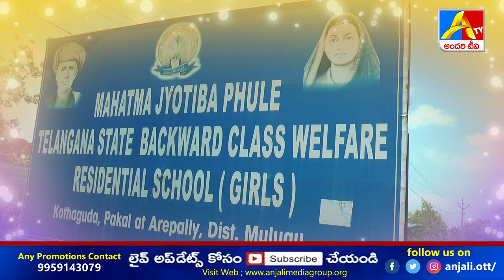అక్షయ నాకు కన్నీరు తెప్పించింది ; అందరి టీవీ ఎండీ కామిశెట్టి రాజు పటేల్ | MJPS Arepalli | AndariTv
Movies , Short films,Flok Songs , Telugu Web series company, founded by Kamishetti Raju. The production house of the company is Anjali Studios which is located at Hanmakonda . Anjali Media Group